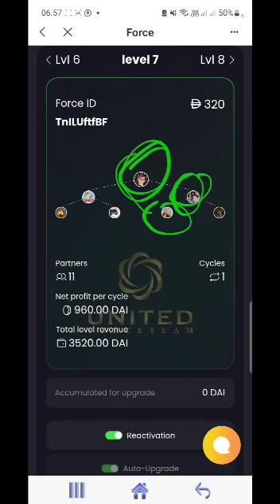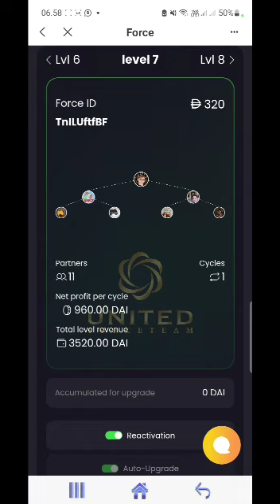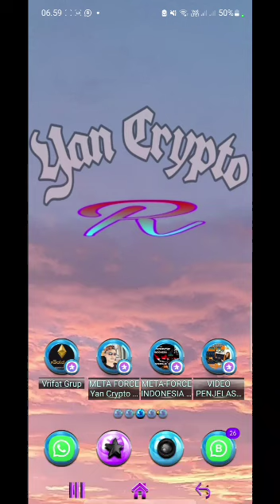KEAJAIBAN LIMPAHAN DARI ATAS DALAM PROGRAM MATRIKS DENGAN ASET DIGITAL BERBASIS BLOCKCHAIN BAG KE 2!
KEAJAIBAN LIMPAHAN DARI ATAS DALAM PROGRAM MATRIKS DENGAN ASET DIGITAL BERBASIS BLOCKCHAIN BAGIAN KE 2! CALL/WA 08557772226 (Muhammmad Idham Azhari, Mentor SB1M)
untuk Konsultasi Gratis!!..

Bagaimana MENGUBAH DIGITAL ASSET dari 600 RIBUAN RUPIAH menjadi 36 JUTA RUPIAH dalam 29 HARI? ..

Tentu saja DIGITAL ASSET dilandaskan pada DIGITAL WALLET/DOMPET DIGITAL masing2,
bisa di-diamkan saja atau lakukan transaksi atau ..
bangun referral seperti halnya DOMPET DIGITAL LAIN (GoPay, Ovo, ShopeePay dll), untuk jaga2, sebagai simpanan, ketika terjadi "bencana" (insiden disruptif, pandemic, bahkan disaster) ..
bisa di-cairkan agar supaya BISNIS Kita ada keberlangsungan..
alias tidak bubar ditengah jalan (SUSTAINABLE BUSINESS & BUSINESS CONTINUITY terpenuhi)...

Kita menghindari MISKIN MENDADAK atau "MATI KELAPARAN" ..
karena aset/harta sudah habis!.. solusinya adalah miliki DIGITAL ASSET berupa "KAVLING DIGITAL"!!..

CALL/WA 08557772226 (Muhammad Idham Azhari, Mentor SB1M) untuk KONSULTASI GRATIS & SINERGITAS BERKELANJUTAN!! ..

Untuk Sobat SB1M yang baru mulai, bisnis ini sangatlah sederhana ..

Kerja kerasnya 90 hari pertama aja!..

Selanjutnya biar menggulung sendiri, karena business partner/reseller/referral/franchisee mulai bergerak ...
Passive income mulai berjalan otomatis..
Sampai ke NFT Royalties (passive income) ..
Dan akhirnya sampai ke mainan lain, mendaftar ke OPENSEA, baik menjual digital asset kita atau membeli digital asset orang lain..

Bagi yang belum mulai, yuuk segera mulai ..
Bisnis ini terlalu sayang untuk dilewatkan!! ..

Dengan modal kecil (untuk 1 KAVLING DIGITAL = 155 ribuan sekali bayar, lihat rate exchanger yang berlaku saat ini), malah ilmu yg Anda dapatkan, bisa banyak sekali ... dari kavling digital (cryptocurrency dengan teknologi blockchain), NFT market, NFT Royalties, main game dibayar sampai ke METAVERSE ...
Semuanya dimulai dari KAVLING DIGITAL..
Sekali masuk, sekali bayar, dapat semua nya!!!..